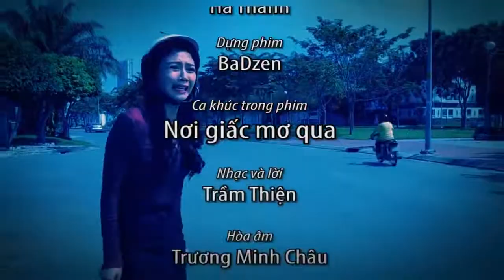[KHI HOTGIRL LÀ BÀ CHỦ] _Tập 4: KẺ KHÓ ƯA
✨ Mỗi tập phim là một câu chuyện độc lập xoay quanh các nhân vật trong Ngôi biệt thự cho thuê của hai cô gái xinh đẹp được mệnh danh Hotgirl, xuất thân là con nhà đại gia nhưng luôn mong muốn thoát li khỏi vỏ bọc gia đình để chứng tỏ khả năng, thực lực bản thân thông qua lối sống lành mạnh, tích cực, và từ đó, gửi đến quý khán giả nhiều thông điệp tình cảm trong mối quan hệ XH nói chung, cũng như quan hệ Gia đình nói riêng vốn đang bị thử thách, lãng quên bởi lối sống thực dụng, với nhiều tình huống hài hước, dí dỏm và trẻ trung, KHI “HOTGIRL” LÀ BÀ CHỦ sẽ là món quà nhỏ Bệnh viện thẩm mỹ Ngọc Phú gửi đến quý vị để thư giãn trong tuần.
💥 Với sự góp mặt của dàn diễn viên “hot” như Á quân Thần tượng Bolero Võ Đình Phước, Hotgirl người mẫu Lê Ngọc Trinh, danh hài Phương Dung – Bảo Trí, diễn viên Bá Đô, ….
👉 Phim “KHI HOTGIRL LÀ BÀ CHỦ” được phát vào lúc 20h tối thứ 3 và thứ 6 hằng tuần, bắt đầu từ ngày 25.7.

Võ Đình Phước sinh ra và lớn lên ở Bình Phước
Nghệ danh: Đình Phước
Đạt giải Á Quân cuộc thi Thần Tượng Bolero phiên bản 1 năm 2016